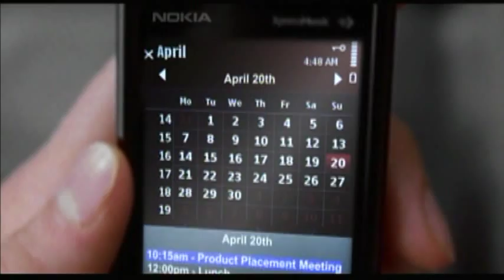Britney Spears - Donni Hotwheel Megamix (Robert McAuley video edit)